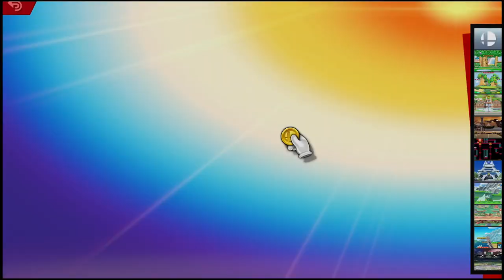Encore Smash Weekly #186 - MOB | Eliakim Vs. Djohnmark - Losers Semifinals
Encore Smash Weekly #186 - MOB | Eliakim (Snake) Vs. Djohnmark (Lucina) - Losers Semifinals

Streamed by: Ryan O'Hara
Brackets ran by: Ryan O'Hara
Custom Animations by: Freddy Feliciano
Overlays by: Barry Paust